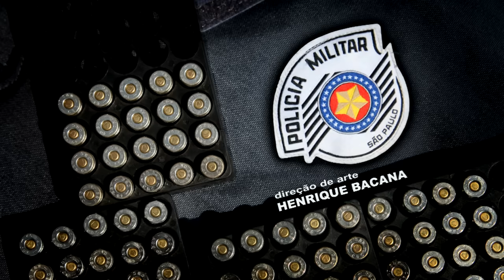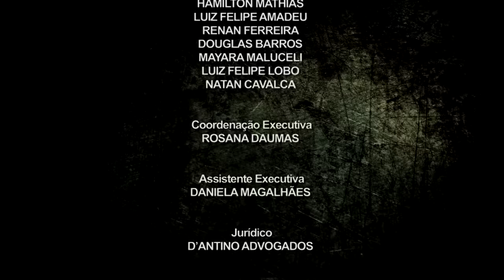ROTA - ESPECIAL #15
Confira as ações da ROTA, tropa de elite da polícia militar de São Paulo. Acompanhe o grupo de policiais ROTA na busca e apreensão de drogas, descoberta de cativeiro de sequestro, no desmembramento do crime organizado. E muito mais!